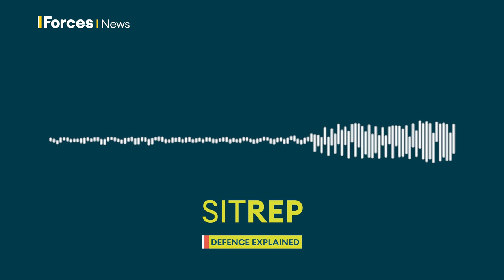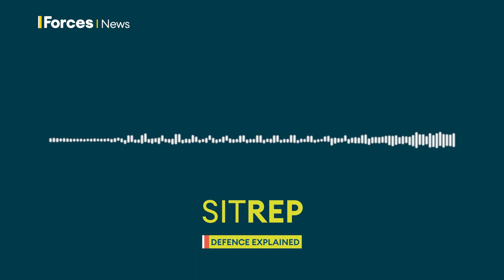Investigating the Poland missile strike | Sitrep podcast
The missile that killed two people in a Polish village was almost immediately reported as being Russian, but now is put down to an ‘unfortunate accident’ as Ukraine defended itself.

So how did we get to that important truth before a major misjudgement was made?

Sitrep also reports from Poland where hundreds of British troops deployed to help the Nato ally have been on exercise.

 And we assess the announcement of an abrupt end to Britain’s decade long military presence in Mali, despite the fact no one’s saying it’s ‘job finished’.

00:00 - On this week’s Sitrep
01:15 - Poland missile strike explained
11:21 - British troops in Poland
15:18 - UK forces to leave Mali
25:55 - Royal Navy helps tanker after suspected Iranian drone attack